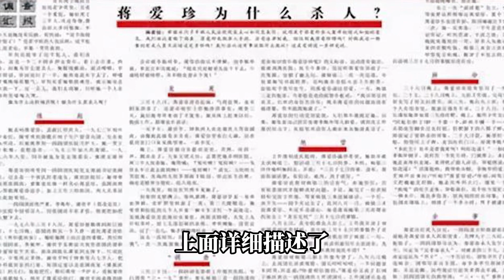女知青枪杀3人被判死刑，为何全国人民替她请愿？结局太解恨了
历史 历史那些事 历史人物1978年新疆女知青蒋爱珍，手持枪支，神色平静的走进了医院。她对着三名院领导大喊一声：去死吧！随后砰砰砰三声枪响！3人当场死亡。\n案发后，女知青被判死刑，没想到就在蒋爱珍被判刑后，全国老百姓都来为其请愿，就连《人民日报》都为其发声！\n那么蒋爱珍与三人有什么深仇大恨？她最终的结果又如何呢？